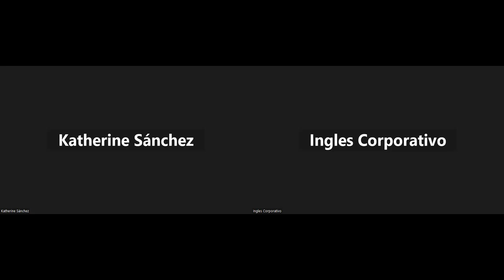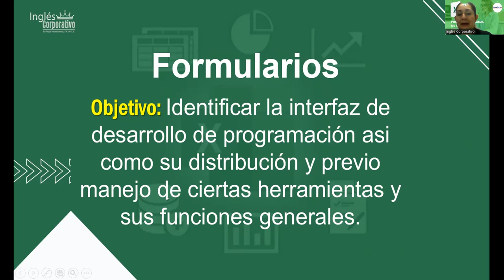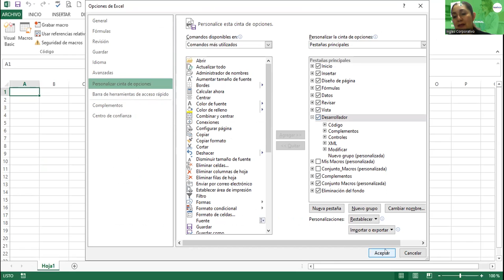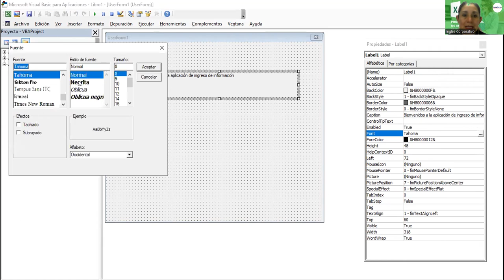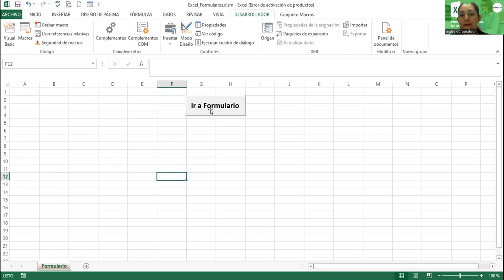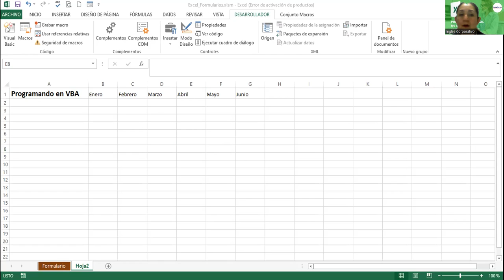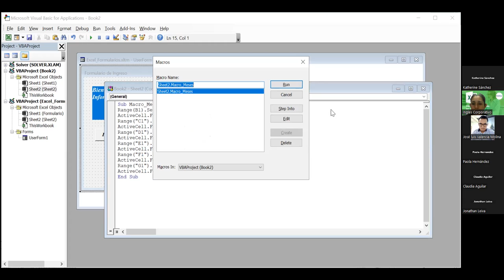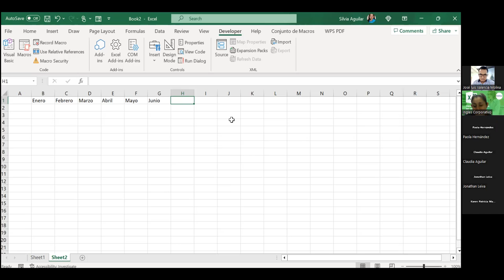Sesión16-13-07-2023-29811-8017-0029/2023-Alvarado-Formulario de usuario "VBA"